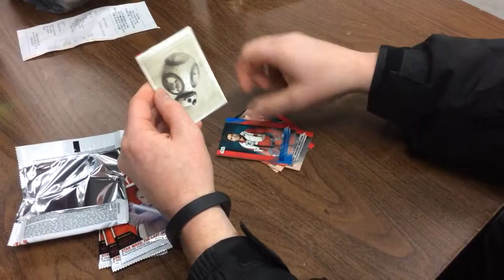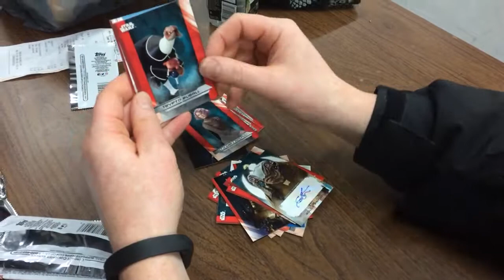2017 Topps Star Wars The Last Jedi, four pack break.(autograph hit)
The Last Jedi four card break, wicked auto hit.